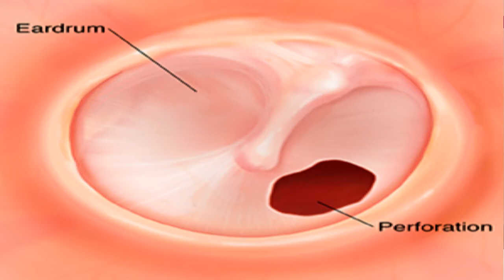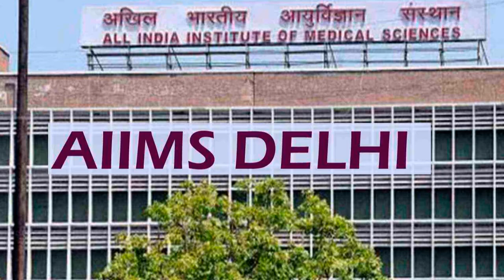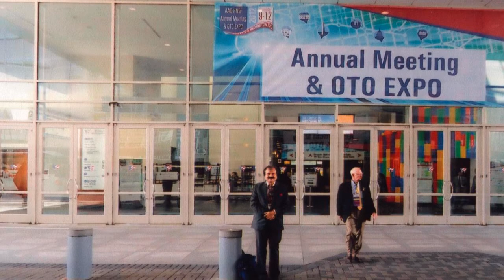TOP ENT SURGEON DR NASRULLAH RANA .ABOUT FUNGUS IN THE EAR .03324586102,03224538733,042-37581000.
RPC
Jail Road,Opp.Kinnaird College,Lahore. (54000) Pakistan.